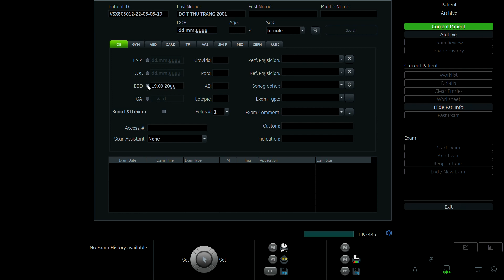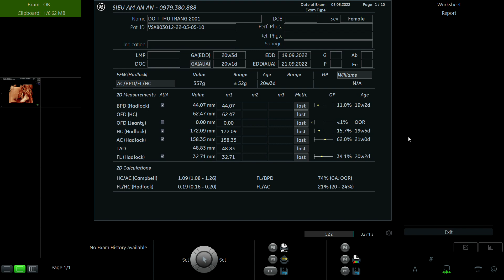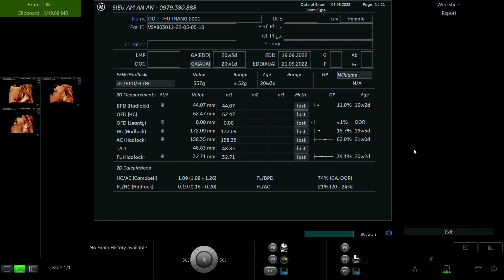ĐỖ THỊ THU TRANG 2001